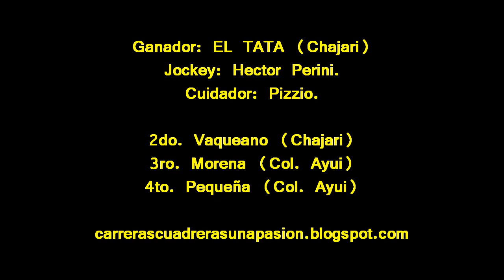EL TATA, Chajarí (Entre Ríos), 20-10-2013